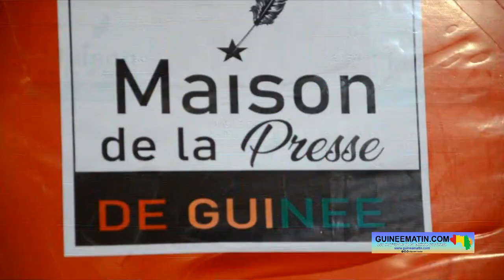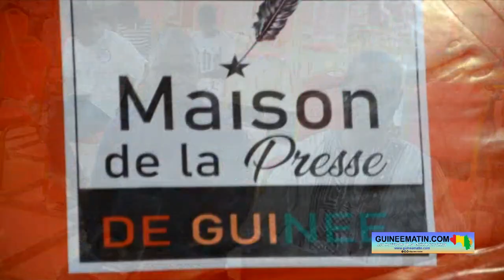Conseil d’administration de la Maison de la presse : Tham Camara passe la main à Aboubacar Camara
Le conseil d’administration de la Maison de la presse guinéenne à Conakry dispose d’un nouveau président élu le 14 janvier dernier à travers une assemblée générale. La cérémonie de passation entre le président sortant, Amadou Tham Camara et l’entrant Aboubacar Camara a eu lieu ce samedi, 28 janvier 2023 à la Maison de la presse. Elle a mobilisé notamment les membres dudit conseil, le président de la Haute Autorité de la Communication, le secrétaire général du ministère de l’information et de la communication et de nombreux journalistes, a constaté Guineematin.com à travers son équipe dépêchée sur place.